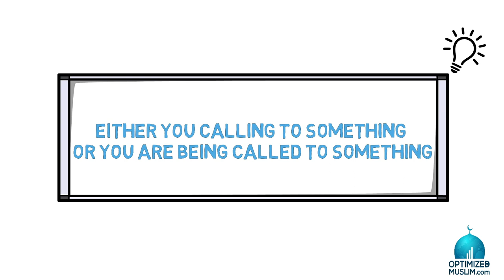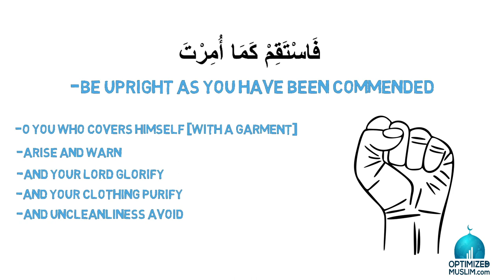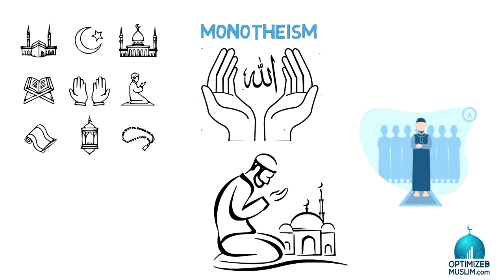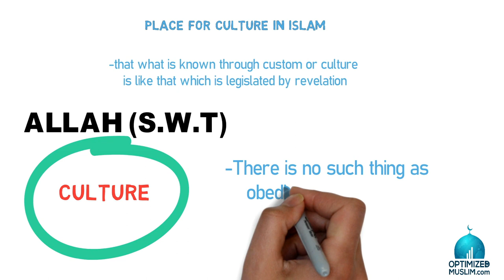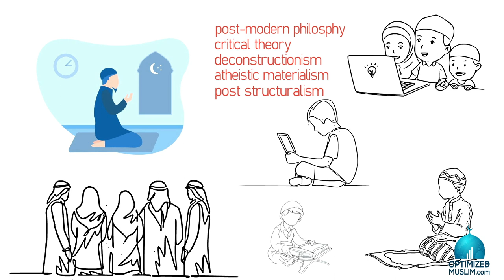Islam is the Last Defense Against the Woke Liberalism Project | Dr. Ali Ataie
Ustadh Dr. Ali Ataie delivers a Eid Al-Adha Khutbah giving spiritual insights about Muslims becoming the last line of defense for traditional religion and being necessary vanguards for values and faith in a postmodern world.
Dr. Ataie powerfully offers that Islam is the last stand against woke liberalism.

Dr. Ataie speaks about the Muslim community being lighthouses in a foggy world and being standard bearers for increasingly-rare pure monotheism (Tawhid). Tawhid is the indivisible oneness concept of monotheism in Islam.

Eid al-Adha also called Feast of the Sacrifice, is an important 3-day religious holiday celebrated by Muslims worldwide to honor the willingness of the prophet Ibrahim (Abraham) to sacrifice his young first-born son Ismail (Ishmael) a as an act of submission to God and his son's acceptance of the sacrifice, before God intervened to provide Abraham with a ram to sacrifice instead.

The three days and two nights of Eid al-Adha are celebrated annually on the 10th, 11th and 12th day of Dhu al-Hijjah, the twelfth and last month of the lunar Islamic calendar.

Dr. Ataie speaks via the Muslim Community Center - East Bay (MCC East Bay) in Pleasanton, California on July 20, 2021.

Ustadh Dr. Ali Ataie
Ali Ataie is a perennial student and researcher who has been involved in interfaith activities for over two decades. He holds a Masters in biblical studies with a focus on New Testament and biblical languages. He also holds a PhD in cultural and historical studies in religion from the Graduate Theological Union. His doctoral work focused on Muslim hermeneutics of Biblical texts, especially the Gospel of John. He lives in San Ramon, CA with his wife Roya and three daughters.